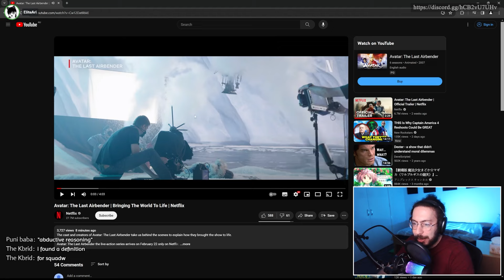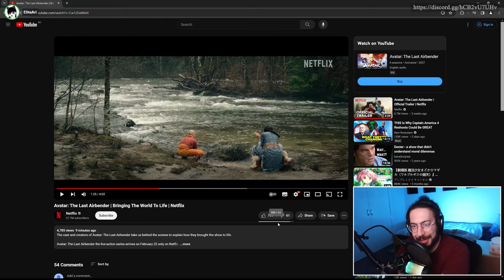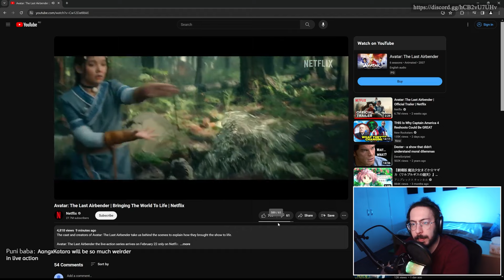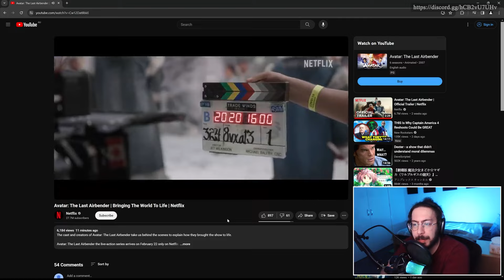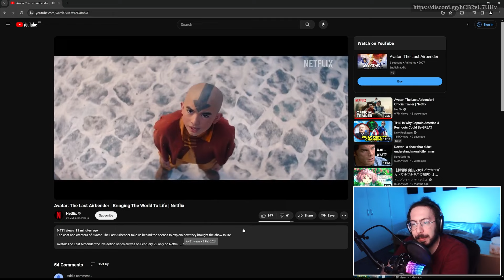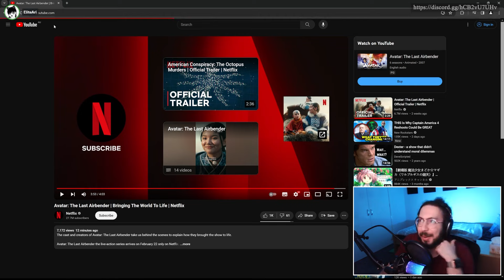Reacting to Netflix's Avatar Behind the Scenes Video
Woohoo I love avatar!

See what's on my radar (work in progress)